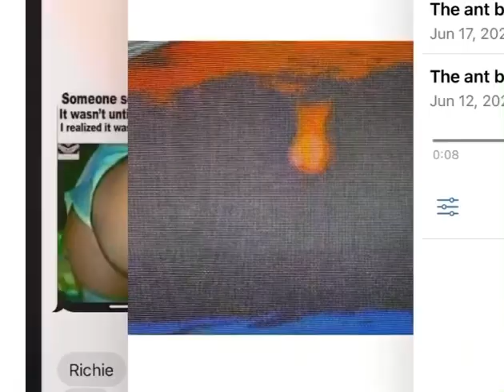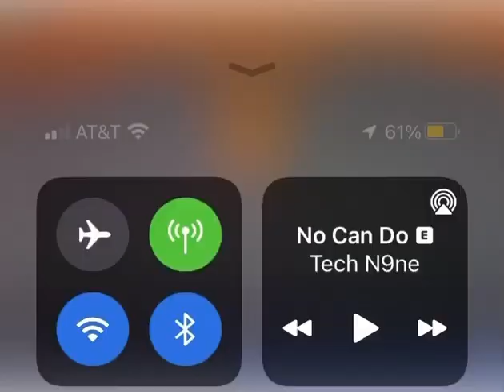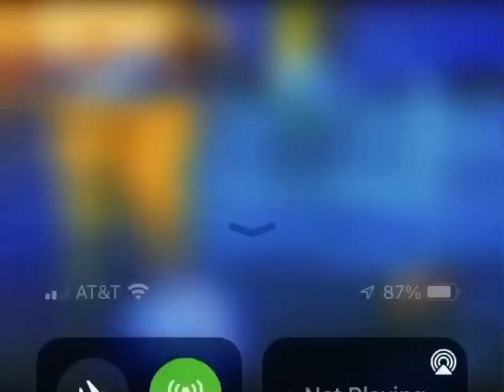Whale full screen